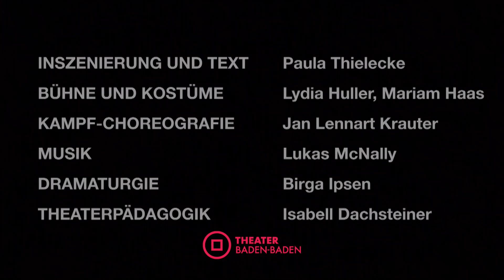ROBIN HOOD [5+]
nach der gleichnamigen Sage
Familienstück von Paula Thielecke

ROBIN HOOD - Clara-Luise Bauer
MARIAN MABUSE- Sarah Gailer
LITTLE JOHN - Maria Thomas
BRUDER TUCK, DER SCHAMANE / JAKOB JAGO, DER KÖNIGLICHE BERATER - Constanze Weinig
EVIL BRUTALO - der Sheriff von Nottingham Kilian Bierwirth
PRINZ JOHN - Sebastian Brummer
KÖNIG LÖWENHERZ - Rosalinde Renn

INSZENIERUNG - Paula Thielecke
BÜHNE UND KOSTÜME - Lydia Huller, Mariam Haas
KAMPF-CHOREOGRAFIE - Jan Lennart Krauter
MUSIK - Lukas McNally
DRAMATURGIE - Birga Ipsen
THEATERPÄDAGOGIK -  Isabell Dachsteiner

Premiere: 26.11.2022